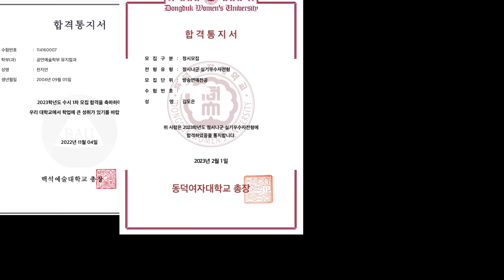[빈 액팅뮤지컬 연기학원] 한예종까지 단 15일 뿐 🔥 24년 7월 전체 모의평가 | 지금 시점에서 개인레슨은 선택이 아닌 필수 ! 빈액팅 5기 7월 모의평가 현황 공개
✨빈 액팅뮤지컬 연기학원 24년 7월 모의실기평가 ✨

저희 빈액팅에서는 매달 한달에 한번씩 공개 모의평가를 극장을 대관해서 진행하고 있습니다. 자유연기 - 뮤지컬 - 무용 - 면접 순으로 평가가 진행되며 실기평가 완료 후 선생님들에게 그 자리에서 곧 바로 피드백을 받는 시간을 가지고 있습니다 !

저희 빈액팅은 개인레슨 전문 입시학원으로 모든 수업이 개인레슨으로 진행이 되기에 매달 있는 공개 모의평가가 학원 내 가장 중요한 행사이며 여러 학생들이 모여 긴장감을 가질 수 있고 또 서로의 무대를 보며 자극을 받을 수 있는 좋은 기회가 됩니다.

저희 빈액팅은 매년 정원 40명 이내의 학생들로 수업을 하고 있으며
40명 이내의 소수의 학생들로 매년 메이저 학교 최종합격자를 배출하고 있습니다. 올해도 영광의 주인공이 여러분들이 되기를 바라며 5기 학생들이 더 나은 모습으로 다음 모의평가에 임해주기를 바래봅니다 🍀

대한민국 모든 연영과 뮤지컬과 입시생 여러분들 화이팅 !
지치지 말고 모두들 원하는 대학교에 합격하기를 바랍니다 🎖️✨

✨ 빈 액팅뮤지컬 연기학원 ✨

▫️ 강남구 학동로 163 , 성일빌딩 3층
▫️ 지하철 학동역 6번출구 도보 3분거리

[ 연극영화과 뮤지컬과 1:1 개인레슨 입시전문 학원 ]
연기 뮤지컬 무용 입시에 필요한 모든 수업을 오직 개인레슨으로 !
개인레슨으로 대학 합격 빈액팅에서 시작하세요 🧸🤍

💌 상담 수강문의는 인스타 DM 또는 카톡 채널로 남겨주세요 💌

❣️카카오톡채널 : 빈 액팅뮤지컬 연기학원
❣️유선전화 : 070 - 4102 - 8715

* 모든 상담은 방문상담 예약제로 진행되고 있습니다.